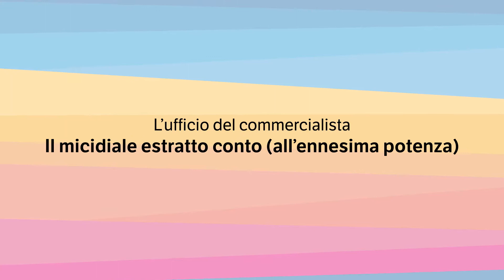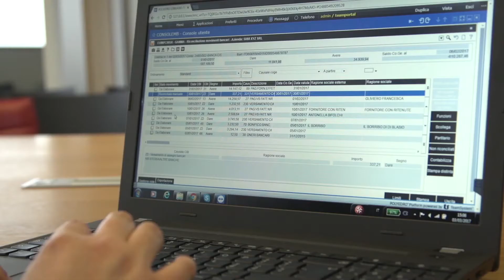Il micidiale estratto conto alla ennesima potenza - Dal palcoscenico TeamSystem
MovimentiBancari di TeamSystem, importa gli estratti conto della tua azienda in formato .xls o CBI; analizza ed estrapola le descrizioni delle operazioni e le associa alle voci presenti in prima nota, registrandole automaticamente in contabilità. Movimenti Bancari si integra con i gestionali TeamSystem e i dati sono sempre al sicuro.